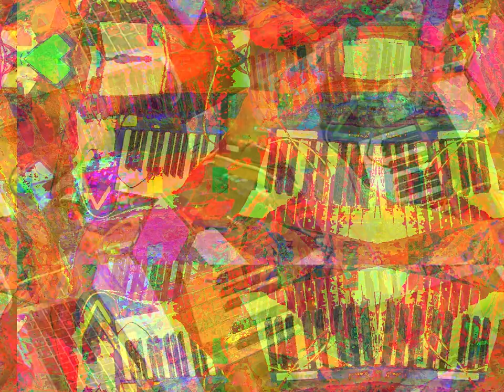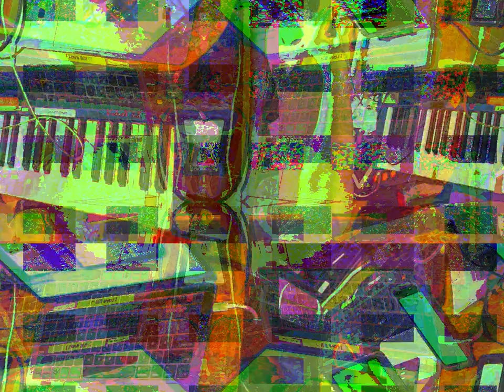Movie 23 03 23 03h01m35s